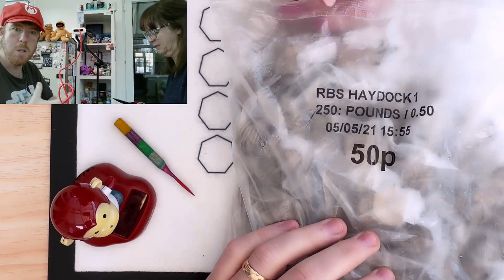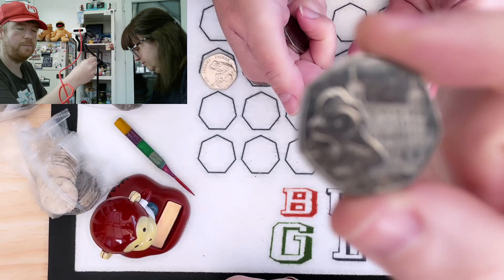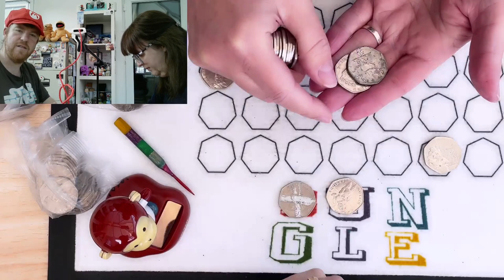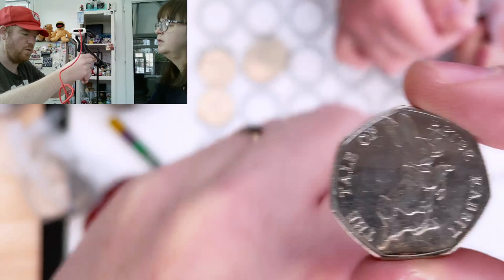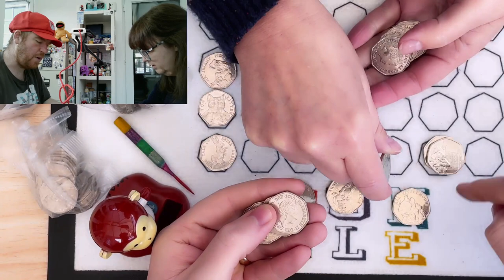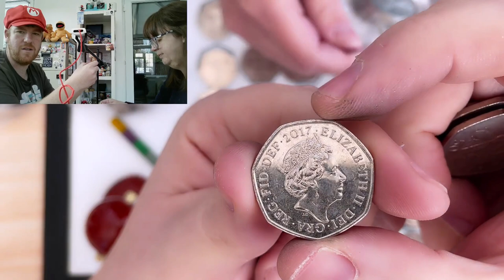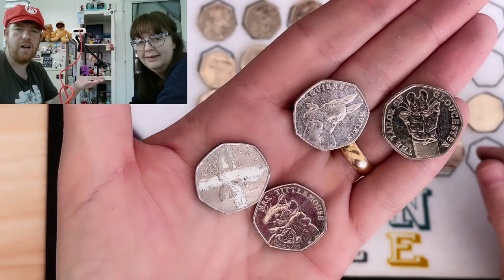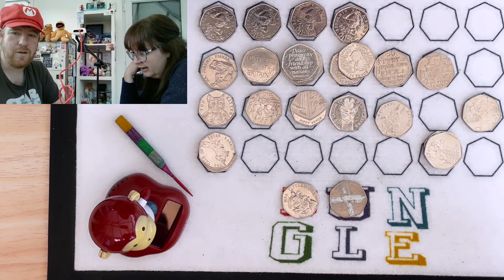The Tail of the Potters 50p Coin Hunt Looking for Rare Coins